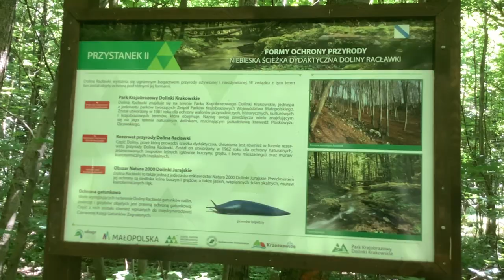Dolina Racławki pod Krakowem (mini spacer)